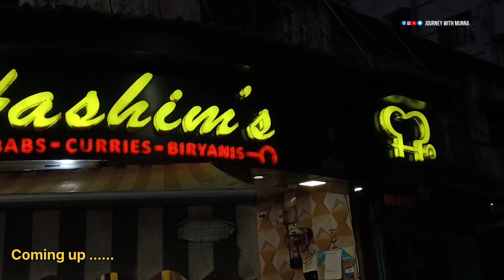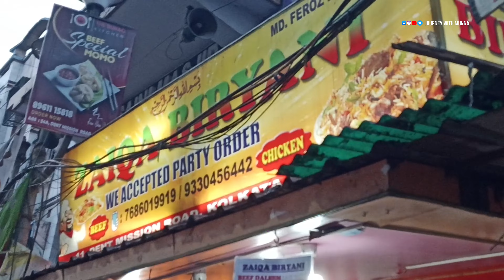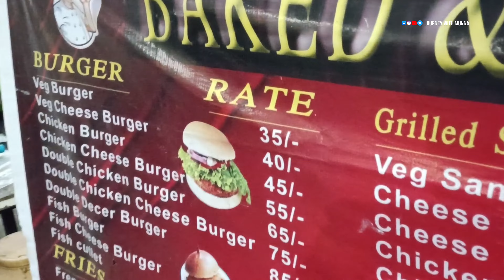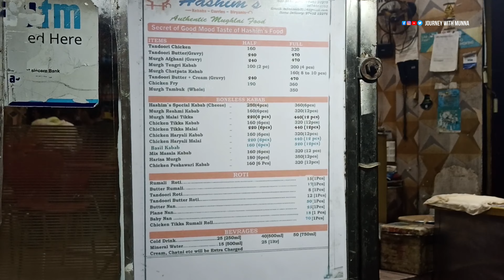Ramzan Special Food Khidirpur Fancy Market || আলুর চপ বেগুনি চিকেন রেশমি কাবাব বিরিয়ানি সবই আছে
আজ আমি চলে এসেছি খিদিরপুর ফ্যান্সি মার্কেট জায়গাটি মোবাইলের জন্য বিখ্যাত হলেও রোজার একমাস খাবারের জন্য বিখ্যাত আমার কাছে.
আশা করি ভিডিওটি আপনারা অনেক উপভোগ করেছেন আর উপভোগ করলে ভাইকে প্রচুর সাপোর্ট করুন আর এ রকমই ধরনের ভিডিও দেখার জন্য চোখ রাখুন @journeywithmunna

আমার অন্যান্য কিছু ভিডিও লিংক নিচে দিলাম চাইলে আপনারা দেখতে পারেন.

ramzan mahina
chiken rost
kolkata street food
chiken kosa
mutton kosa
rashmi kabab
mutton kabab
fancy market food tour
kolkata food
Ramzan special food

খাবারের সন্ধান থাকলে বা ভিডিও সম্বন্ধে কোন অভিযোগ বা পরামর্শ থাকলে আমাকে জানাতে পারেন লিংক নিচে দিলাম